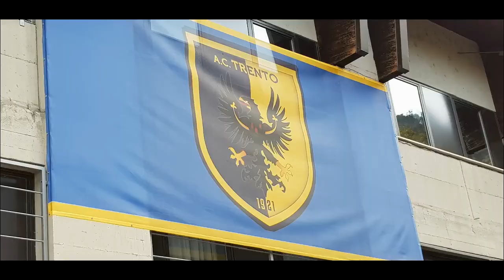trento vs virtus bolzano